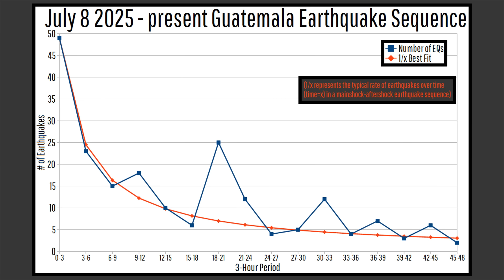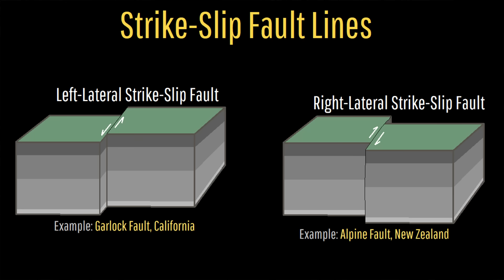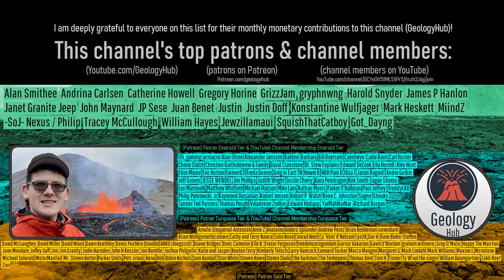Guatemala Earthquake Update; Damaging Earthquake Strikes Between 3 Volcanoes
A series of more than 200 earthquakes has just struck right inbetween three volcanoes in Guatemala. The largest of these, a magnitude 5.7, sadly caused substantial damage to at least one nearby community. Today's video will discuss the ongoing earthquake sequence, if it represents an earthquake swarm, and what if it had any impact or relation to the neighboring three volcanoes.

Thumbnail Photo Credit: This work "Amatitlán1", is a derivative of a photo (resized, cropped, text overlay, overlaid with GeologyHub made graphics (the image border & the GeologyHub logo)) from "Amatitlán - Guatemala", by: Rene Hernandez, René Hernández _ 0705, renehernandezgt, 2021, Posted on Flickr, Flickr account CC BY SA 2.0. "Amatitlán1" is used & licensed under CC BY SA 2.0 by Youtube.com/GeologyHub

Sources/Citations:
[2] A. Cisneros de León, M. Danišík, J.C. Schindlbeck-Belo, S. Kutterolf, A.K. Schmitt, A. Freundt, J. Kling, K.-L. Wang, H.-Y. Lee, Timing and recurrence intervals for voluminous silicic eruptions from Amatitlán caldera (Guatemala), Quaternary Science Reviews, Volume 301, 2023, 107935, ISSN 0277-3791,

0:00 Guatemala Earthquakes
0:38 Earthquake Sequence
1:56 Not an Earthquake Swarm
2:09 3 Nearby Volcanoes
3:57 Any Volcano Effects?